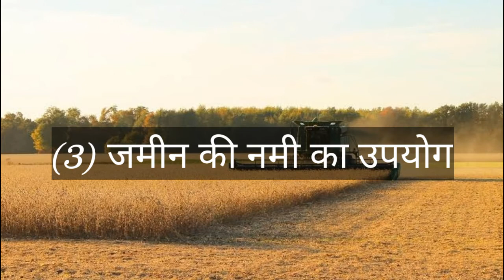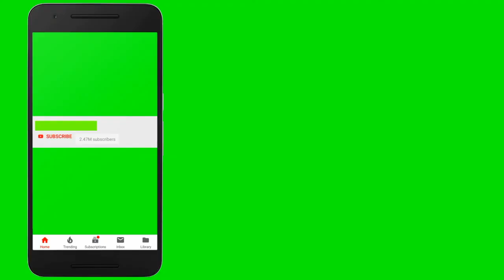कम पानी में आलू की खेती less water potato sowing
किसान भाइयों इस वीडियो में कम पानी में आलू की खेती कैसे की जाए इसके बारे में जानकारी दी गई है जो तीन मुख्य कारण है जिनकी वजह से हम कम पानी में भी आलू की खेती कर सकते हैं